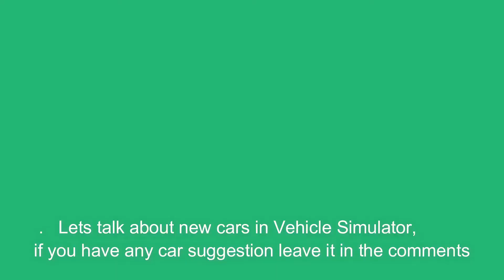VEHICLES THAT SIMBUILDER SHOULD ADD TO VEHICLE SIMULATOR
Description by Simbuilder:
Enjoy your time in this giant city filled with 40 unique vehicles (and counting), stunt ramps, destructible street lamps, trees, mountains, and much more.

SimChassis made and scripted by Simbuilder
Major game systems scripted by Belzebass

Some of the vehicle brands you'll find.
Land Vehicles: Audi, BMW, Bugatti, Chevy, Dodge, Ferrari, Ford, Hummer, Lamborghini,  Nissan, Pagani, Tesla, Toyota, Volkswagen.
Sea Vehicles: Jetski, Speedboat
Air Vehicles:Stunt Plane

Any suggestion of new cars? Leave it in the comments.